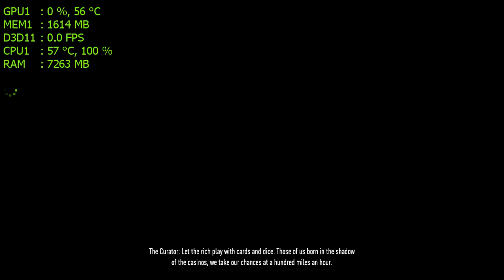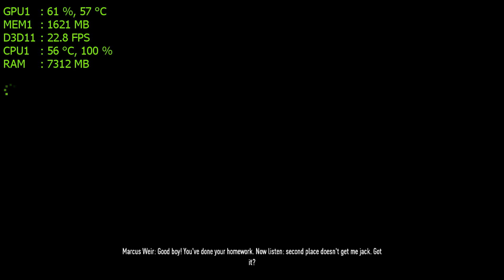Need For Speed ( NFS ) PAYBACK | FPS BOOST | 940M | 940MX | 840M | Best Settings Gameplay...!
TRICK TO INCREASE FPS.

Goto Documents/Need for Speed Payback / settings /
Open PROFILEOPTIONS_profile with WORDPAD
ADD a line

GstRender.ResolutionScale 0.8

Save the file and SEE Increase in FPS...! Now u can very between 0.5 to 1.0 Higher the value better the graphics but lower the FPS ...so u can try 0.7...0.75 or 0.8 ...or 0.9 if u want GRAPHICS..!

There is Heavy FPS drop DUE TO RECORDING. SEE BELOW for FPS without recording...

# Forgot to turn off Motion Blur in game. USE MOTION BLUR OFF

### LAG AND FPS DROP DUE TO RECORDING...!
Settings AT 10:40...!
Game setting for this video
Without Recording

Resolution : 1366x768

Recording = MSI Afterburner

My Laptop
HP Pavilion 15-ab032TX
15.6 inch Full HD Anti-Glare Led Backlit Display
5th gen Intel Core i5-5200U @ 2.2Ghz with Turbo Boost upto 2.7Ghz
8Gb DDR3 Ram @ 1600 Mhz
1TB SATA HDD @ 5400 Rpm
2 GB Nvidia GeForce 940m Graphic Card
(similar models: 730m, 740m, 830m, 930m, 745m, 750m, 930m, 940mx)